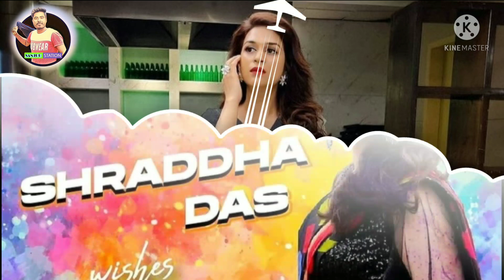জীৎ এর ডাইলগ দিয়ে শ্রদ্ধা দাস ভাইরাল | JEET | SHRADDHA DAS | দেখুন সেই ভিডিও ক্লিপ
Jeet panther,Jeet upcoming movie update,